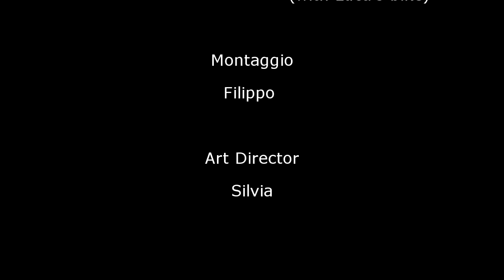Sasso di San Zanobi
DaFrassineta (BO) al Sasso di San Zanobi in mountain bike, al tramonto, con paesaggi fantastici.